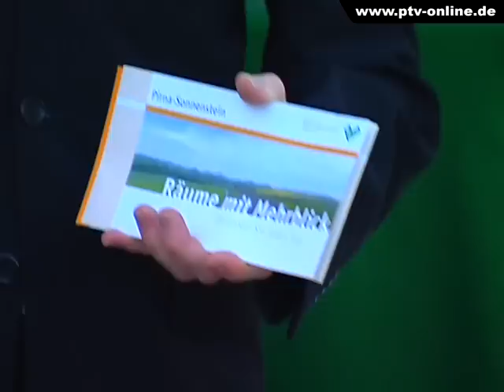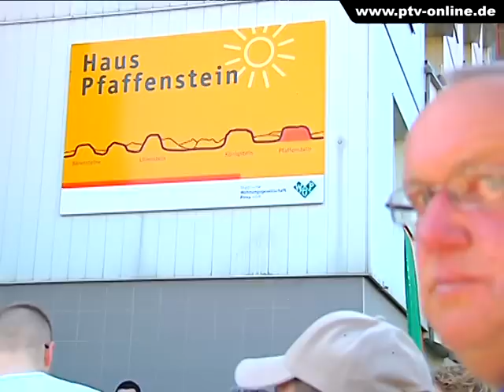Namensweihe (Pirna-Magazin 23/2010)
Die Wohngebiete in Pirna sollen mehr Individualität bekommen. Deshalb  lud die Städtische Wohnungsgesellschaft Pirna zur Namensgebung ein. Das Hochhaus Remscheider Straße 2a heißt ab sofort „Haus Pfaffenstein".